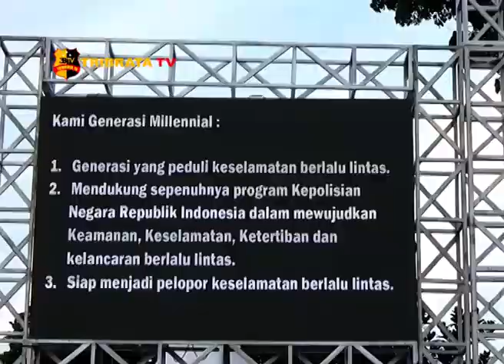MILLENNIAL ROAD SAFETY FESTIVAL POLRES SIMALUNGUN MERIAH